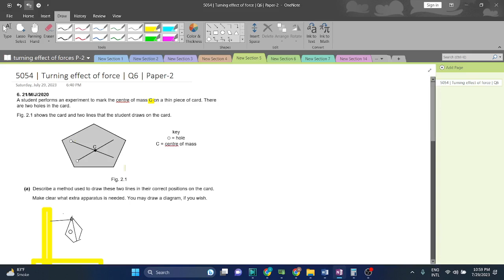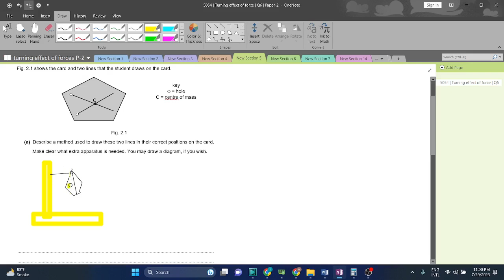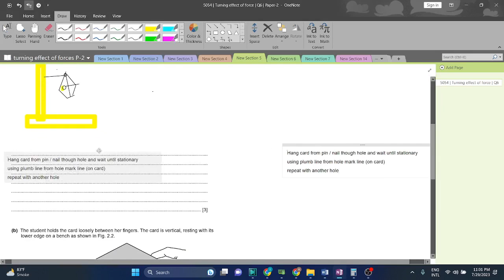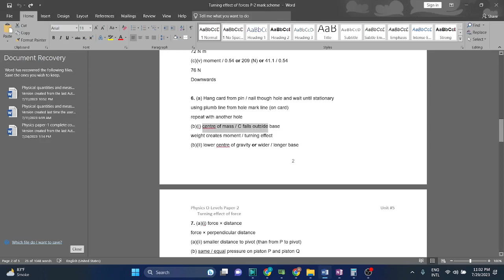5054 | Turning effect of force | Q6 | Paper-2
This video will guide you how to solve Turning effect of force O-Level questions in an elaborative manner.